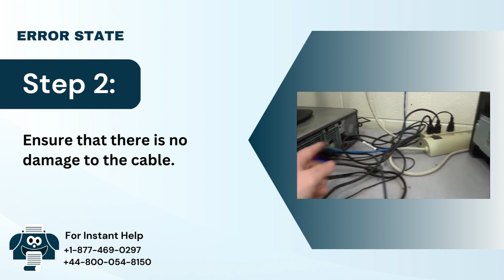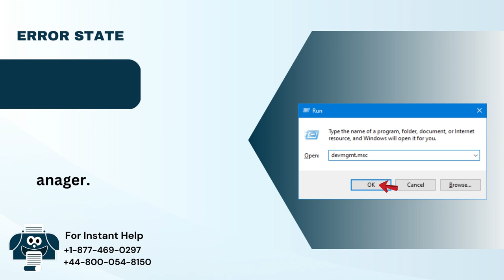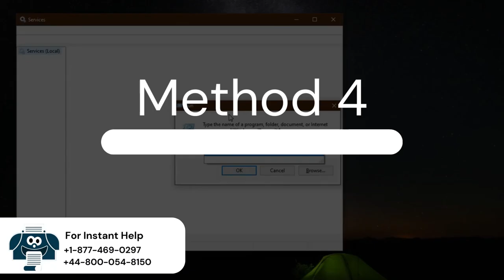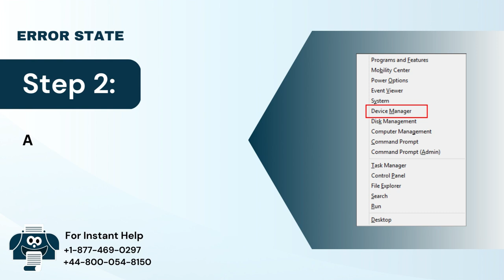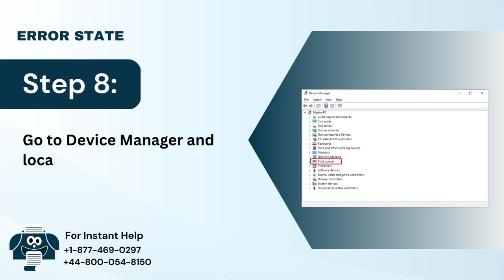How to Fix Printer in Error State Issue? | 5 Quick Solutions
Is your printer in an error state, and you do not know how to fix this issue? The error state can be caused by various faults in the printer, such as low ink, paper jam, outdated printer driver, and others.

Methods to fix the printer in error state issue:

Method 1. Ensure That The Printer Is Properly Connected To PC and Is Online: 00:00:12
Method 2. Check The Paper Tray and Ink Cartridge: 00:01:05
Method 3. Change Port Settings: 00:01:32
Method 4. Set The Print Spooler Service To Automatic: 00:02:42
Method 5. Update Driver or Reinstall Device: 00:03:18

Comment down your views if this video helped you.

We are available 24/7 for free consultation.

Having Issue with your Printer?

If the problem persists further, get to experience expert assistance with Printer Tales for all printer issues regardless of printer type and brand.